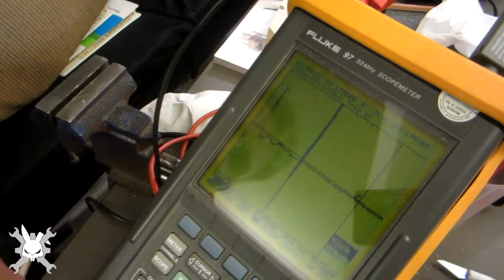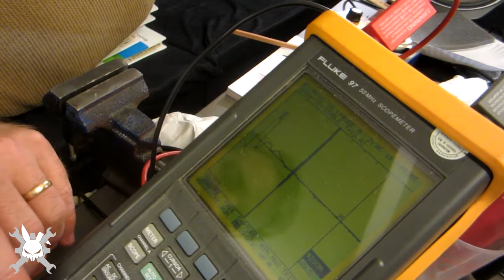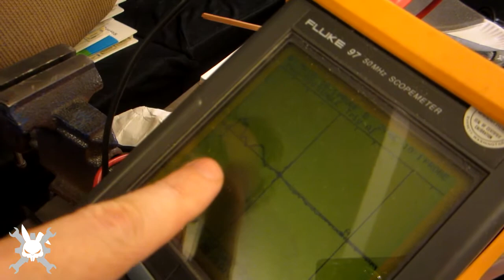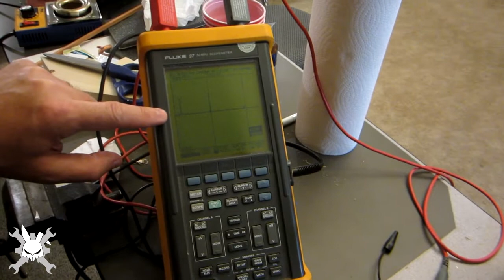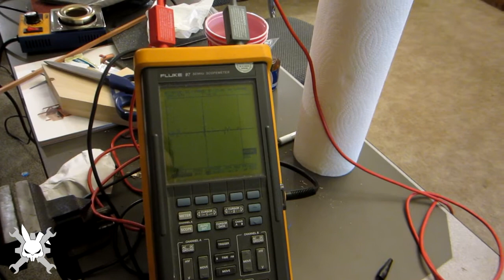The Rabbithole - Episode 178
Help us continue to provide free educational videos, podcasts, and blogs!  With just a few clicks you can make a one time donation or set up a monthly subscription, for details.